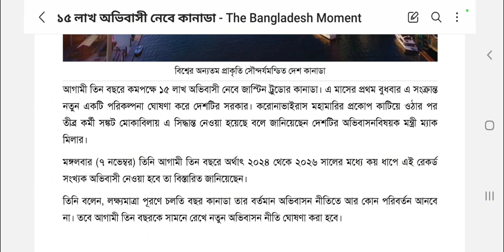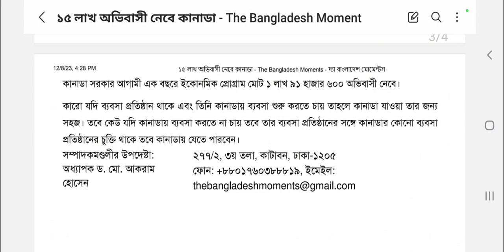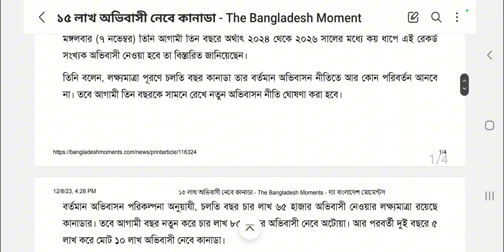দারুণ খবর!! আগামী তিন বছরে ১৫ লক্ষ অভিবাসী নিবে কানাডা!! BREAKING Canada Immigration News ।।